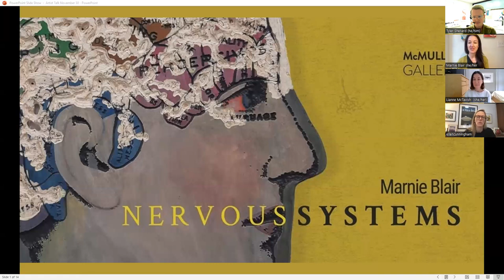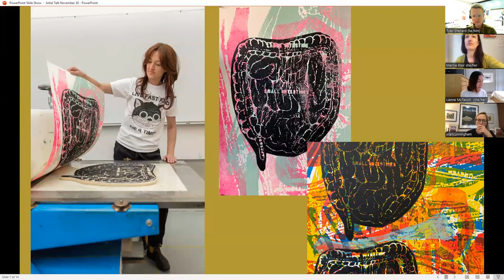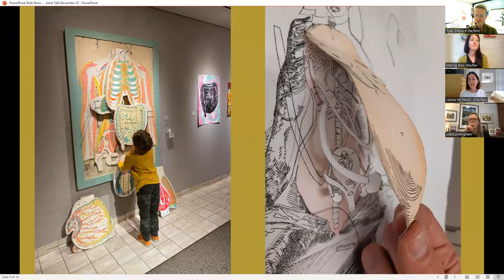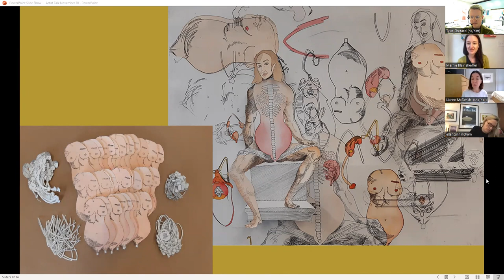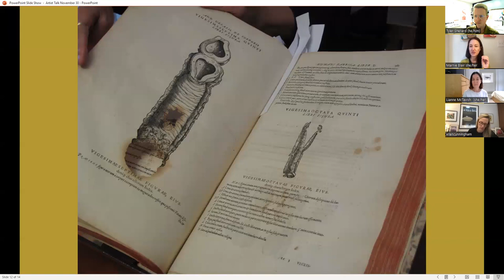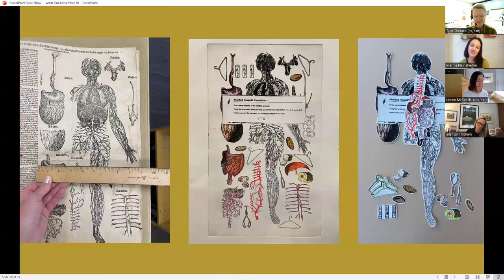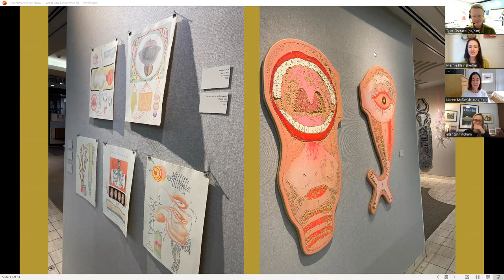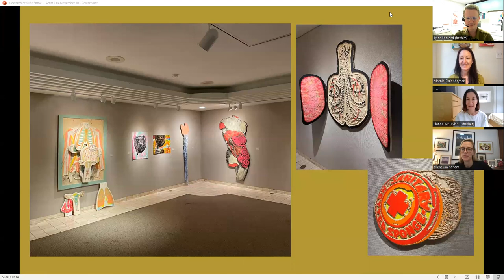Marnie Blair + Dr. Lianne McTavish in Conversation about "Nervous Systems"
Marnie Blair discusses her exhibition "Nervous Systems" with Dr. Lianne McTavish. They discuss the process behind her artworks and the fascinating histories of anatomical imaging that inspired them.

Marnie Blair is an artist, patient, and educator.  Her work is strongly informed by her experience of surviving cardiac arrest and having Long Q T Syndrome, a condition that affects the heart’s electrical system.  She relies on an implanted cardioverter defibrillator to regulate heart rhythms and prevent SCA.
Her works are explorations of the intersections between fragility and resilience; the biological and the artificial; private and public; decay and resuscitation; and the body and architecture.  She is particularly interested in how one’s sense of embodiment and identity become profoundly affected by illness, diagnosis, and recovery.

Lianne McTavish is Professor of the History of Art, Design, and Visual Culture in the Department of Art and Design at the University of Alberta. She offers courses in early modern visual culture and critical museum theory. Her research has been generously funded by, among other sources, the Social Sciences and Humanities Research Council of Canada and the Killam Research Fund. McTavish has published over 40 refereed articles/book chapters, several edited collections, and four single-authored monographs, including Childbirth and the Display of Authority in Early Modern France (Ashgate, 2005), Defining the Modern Museum (University of Toronto Press, 2013) and Voluntary Detours: Small-Town and Rural Museums in Alberta (McGill-Queen’s University Press, 2021; see also albertamuseumsproject.com). Her current collaborative research project aims to unsettle pioneer museums in Alberta. McTavish regularly curates exhibitions of contemporary art.